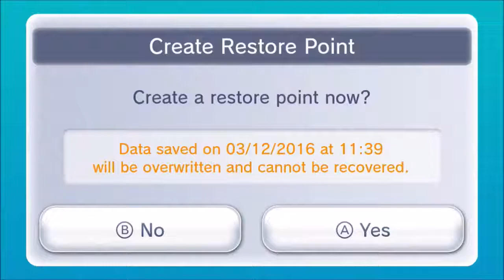Super Castlevania IV Let's Play Part 4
We go through the under bowels of Dracula's Castle, including a sewer and a gold-filled area!